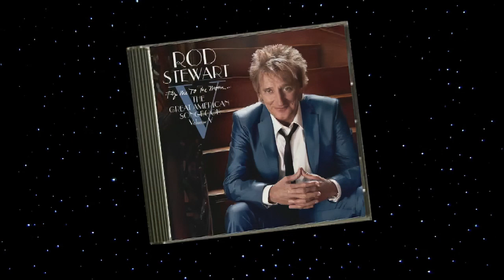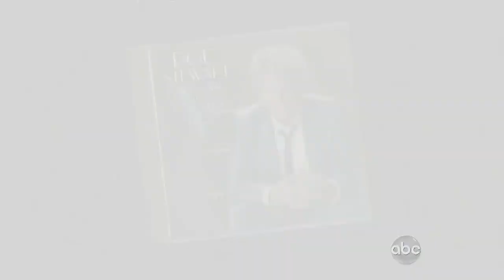Patricia Heaton Co-Hosts / Janet Napolitano / Rod Stewart (Aired: 10/20/2010)